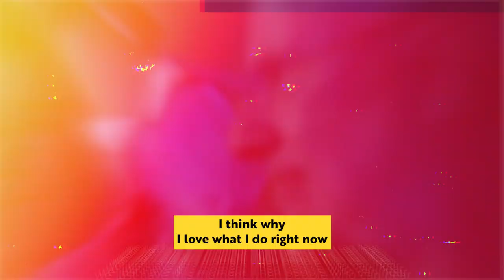It's Possible. Real Life Motivation with Time Magazine's Top 50 Inventors Mick Ebeling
Mick Ebeling founded Not Impossible, a multiple award-winning social innovation lab and production company, on the premise that nothing is impossible. His mantra of “commit, then figure it out” allows him to convene a disparate team of hackers, doers, makers and thinkers to create devices that better the world by bringing accessibility for all. This unconventional approach brought to life highly acclaimed initiatives -- the EyeWriter, Project Daniel, Don’s Voice and most recently Music: Not Impossible -- that brought the ability to draw back to a paraplegic street artist, 3D-printed arms to Sudanese amputees, a ‘voice’ to an ALS patient who hadn’t spoken in 15 years, and wearables that let deaf and hearing people alike feel music in a “surround body” experience.

Working with a wide array of Fortune 500 companies, Ebeling not only pushes the bar on innovation, he also shares the emotionally resonating story of doing so. These narratives of overcoming seemingly impossible odds to “Help One. Help Many” have inspired people across the world to do the same.

Ebeling’s book, Not Impossible: The Art and Joy of Doing What Couldn't Be Done, recounts the life experiences that led to the founding of Not Impossible. Published in a multitude of languages, the book was hailed as “a unique and inspiring tale of brave abandon” by Nicholas Negroponte.

Named one of Wired’s ‘Agents of Change’, a two-time SXSW Innovation of the Year award winner, a two-time Tribeca Disruptor innovation winner, a fellow with The Nantucket Project, and recipient of every major creative and advertising award, Ebeling is on a mission to provide “Technology for the Sake of Humanity.” By tapping into a community of passionate and talented engineers, makers, idea generators and storytellers, Ebeling is making the inconceivable, the unbelievable and the impossible, Not Impossible.

Chapters:
00:00:00 The Power Of Possibility: From Impossibility To Invention
00:04:15 Embracing the 'Why Not' Attitude: How Taking Risks Led to Success in Animation and Production
00:07:11 From Gas Man to Gallery Date Night: Unveiling the Unexpected Side of an Artistic Journey
00:10:58 Injecting Potential Impossibility: How One Act of Kindness Transformed Perspectives
00:12:34 Embracing the Genius: Breaking Barriers and Challenging Perceptions
00:14:55 Unveiling the Pure Joy of Creation: Breaking Free from Cynicism in Advertising and Marketing
00:17:53 From Lucky Break to Unbelievable Success: The Unexpected Journey of 15 Minutes of Fame
00:21:40 Staying True to Our Values: Creating Technology for Humanity Amidst Challenges
00:23:39 From Club Promoter to Philanthropist: A Journey of Purpose and Principle
00:26:24 Defending Your Creative Vision: The Power of Staying True to Yourself
00:27:07 The Evolution of a Creative Genius: From Saul Bass to Steven Spielberg
00:29:47 From Mistakes to Miracles: How One Man's Journey to Change Lives is Funded
00:32:15 Embracing Fear and Defying Convention: The Power of Being True to Who We Are in Advertising
00:36:55 Flipping the Tables: The Challenge of Sticking to Your Ideals in the Face of Change
00:41:07 From Metal to Meaning: How Helping One Person Can Change the World
00:43:29 From Eels to Starfish: Overcoming Ego and Embracing the Power of Helping One Person
00:45:08 Unlocking the Power of Possibility: How Everything Around You Was Once Impossible

Key Takeaways:
 1. Staying true to values and ethics is important when facing challenges
2. The company exists to create technology for the sake of humanity
3. Despite difficulties, they have remained committed to their mission
4. An opportunity presented itself and they took it, despite initial hesitation
5. Helping even one person can make a difference and ego should not get in the way
6. To learn more about the company, visit notimpossible.com or their social media channels.
7. Everything we see or touch was once impossible.
8. They helped someone without any agenda and it became Time Magazine's top 50 inventions.
9. People want clarity and collaboration in advertising.
10. The focus is on telling stories of real people making a difference in the world.